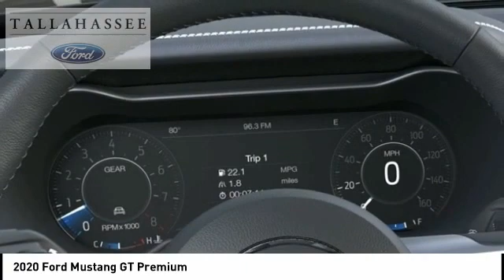2020 Ford Mustang 133155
2020 Ford Mustang GT Premium

243 N. Magnolia Drive

Complimentary 20-Year 200,000 Mile Warranty provided by Tallahassee Ford Lincoln. Covers the Engine, Transmission, Front and Rear Wheel Drives. Ask dealer for details.  Shadow Black 2020 Ford Mustang GT Premium RWD 10-Speed Automatic 5.0L V8 Ti-VCT Price includes: $1000 - Ford Credit Retail Bonus Customer Cash. Exp. 03/31/2020 $1500 - Built to Lend a Hand Ford Credit Retail Bonus Customer Cash . Exp. 03/31/2020 $250 - Mustang Retail Customer Cash. Exp. 03/31/2020